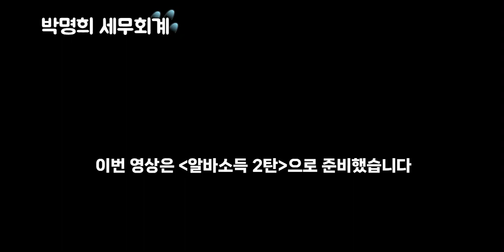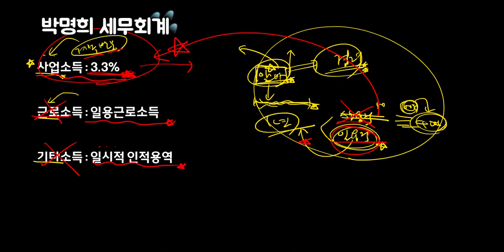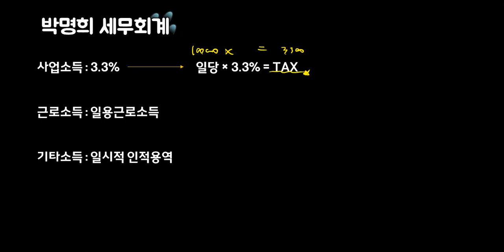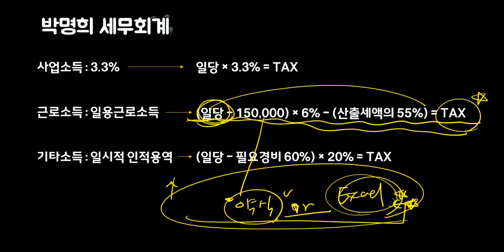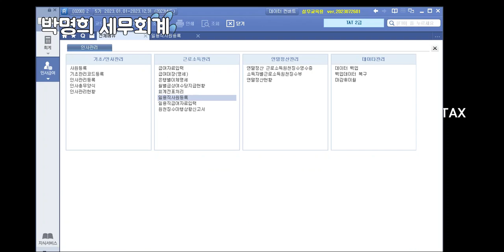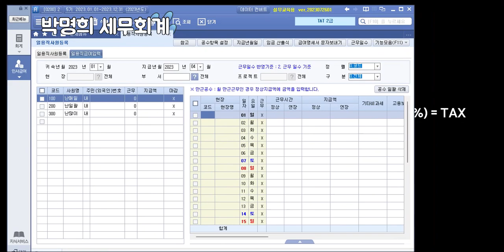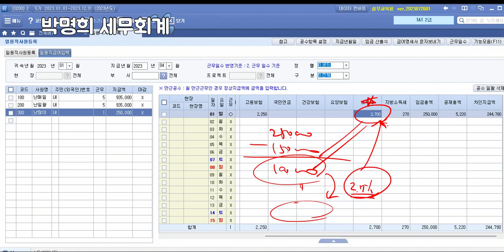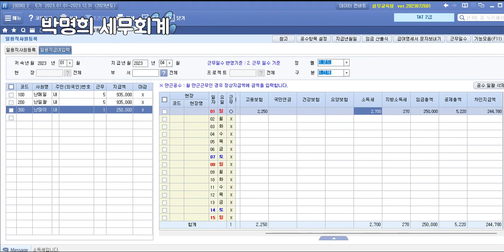2탄) 알바소득인데 왜 세금이 다르죠? (feat. 2.7%)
알바소득 1탄 (아래 영상 참고)에 이은 알바소득 2탄입니다.

- 알바소득을 사업소득으로 신고하는 이유
- 일용직 근로소득의 계산방법 중 2.7% 라는 세율이 나오는 이유
- 더존 프로그램을 활용해서 매일지급 vs 일괄지급의 세금이 다른 경우
등을 살펴봅니다.